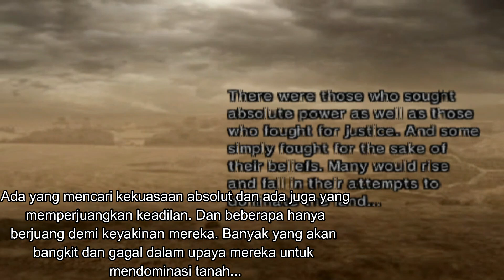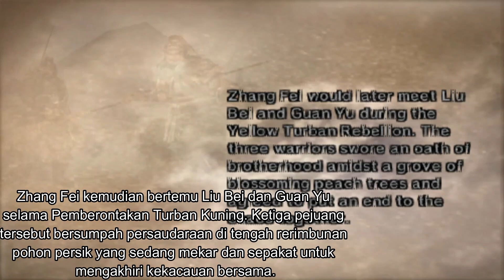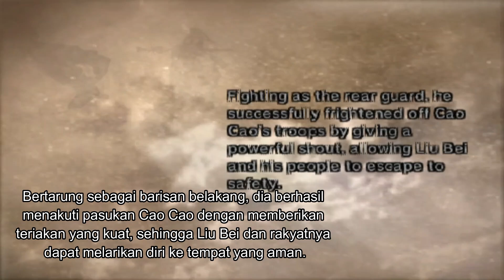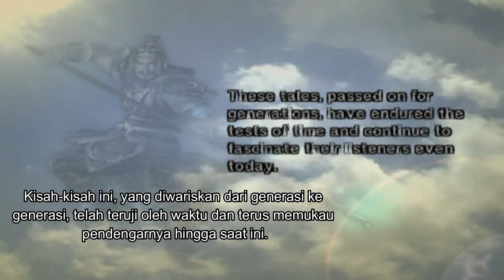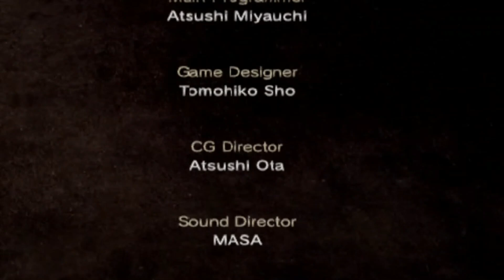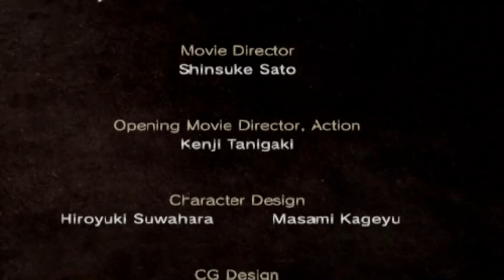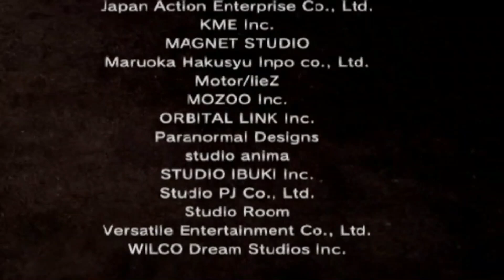Dynasty Warriors 5 - Musou Mode - Zhang Fei - Battle of Fan Castle (成都の戦い)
Assalamualaikum Wr.wb
Hey-yo wazzup semuanya, Ini DafaHuzaifah 龍騎 Gaming 2003! kembali lagi bermain Dynasty Warriors 5 (Undub) untuk melanjutkan Musou Mode tentang Zhang Fei dari Shu!

Chapter keterakhir adalah Battle of Fan Castle! Berbeda dengan ceritanya Guan Yu karena saat bertempur untuk menyelesaikan serangan air, Zhang Fei akhirnya tiba tanpa terlambat datang ke istana Fan dari Xiang Yang, Jingzhou. Saat rencananya sudah berhasil, tiba2 Lu Meng datang untuk menyerang Guan Yu, tapi sebelumnya dia punya strategi untuk membuat kedua jendral Shu mengkhianati Guan Yu yaitu Fu Shi Ren dan Mi Fang. Saat Guan Yu mati dalam penyergapan Wu dan Wei, Zhang Fei satu2nya masih hidup dan dia merasa mulai amarah untuk menghancurkan mereka atas pembunuhan saudaranya.

Ini adalah trik kedua : Kalau udah mengalahkan Cao Ren baru udah selesai pertempuran, atau kalau menunggu kedatangan Lu Meng, tunggu sampai ada kondisi berubah yaitu kalahkan Cao Ren dan Lu Meng. Yap itu yang komentar penghasilan apakah yg Guan Yu atau Zhang Fei.

Akhirnya udah selesai ceritanya Zhang Fei, sudah berhasil menguasai istana Fan, tetapi dia merasa sedih karena Guan Yu meninggal akibat sumpah persaudaraan udah hancur, untuk meminum sake bersama2. Zhang Fei pasti tidak akan menyerah sampai mati untuk melindungi masa depan saudaranya Liu Bei sampai akhir.

Terima kasih telah menonton video2 Musou Mode tentang Zhang Fei dari Shu, Besok akan kubuat video cerita berikutnya adalah Ma Chao nama gaya Meng Qi, seorang kesatria pejuang Xi Liang yg memilki keadilan dan keberanian untuk keluarga Ma, dan salah satu Lima Jendral Harimau dari Shu!